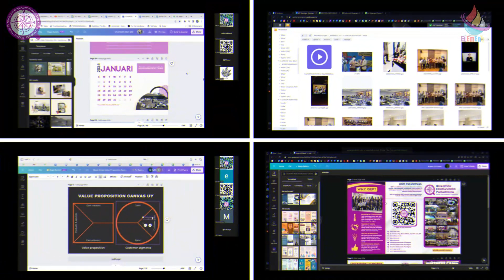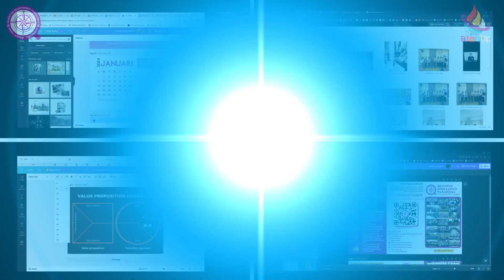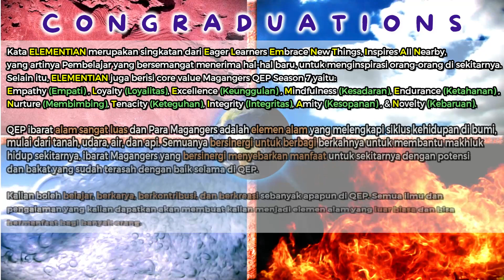INTRO MAGANGERS QEP Season 7 - ELEMENTIAN (Jingle QEP)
Dear ELEMENTIAN,

QEP ibarat alam sangat luas dan Para Magangers adalah elemen alam yang melengkapi siklus kehidupan di bumi, mulai dari tanah, udara, air, dan api. Semuanya bersinergi untuk berbagi berkahnya untuk membantu makhluk
hidup sekitarnya, ibarat Magangers yang bersinergi menyebarkan manfaat untuk sekitarnya dengan potensi dan bakat yang sudah terasah dengan baik selama di QEP.

Kalian boleh belajar, berkarya, berkontribusi, dan berkreasi sebanyak apapun di QEP. Semua ilmu dan pengalaman yang kalian dapatkan akan membuat kalian menjadi elemen alam yang luar biasa dan bisa bermanfaat bagi banyak orang.

"We’re all connected. Everything is connected.”
(Avatar Aang)